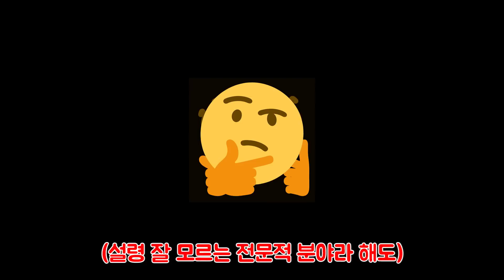유시민이 바라본 윤석열 정권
유시민이 TBS에??!!

유작가가 바라보는 윤석열정부와 시민의 자세, 지금 바로 눌러보세요

풀버전을 원하시는 분은 아래링크로 들어가시면 방송전체를 보실 수 있습니다~